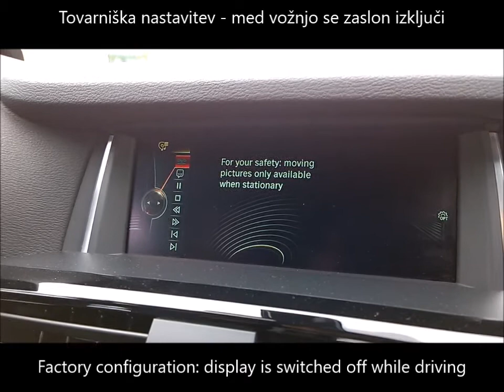BMW X4 - F26, MY2016 – Video In Motion (VIM) activation - vključitev predvajanja videa med vožnjo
BMW X4 - F26, MY2016 – Video In Motion (VIM) activation
From factory display on iDrive is switched off when vehicle is moving. With Video In Motion (VIM) activated, passengers can enjoy in video also when vehicle is moving. Video In Motion is not intended for the driver.

BMW X4 - F26, MY2016 – vključitev predvajanja video posnetkov med vožnjo
Tovarniško se predvajanje video posnetkov na iDrive zaslonu zatemni, ko se avtomobil začne premikati. Z vključitvijo predvajanja video posnetkov med vožnjo, se lahko sopotniki kratkočasijo z ogledom filma. Predvajanje video posnetkov med vožnjo ni namenjeno vozniku.